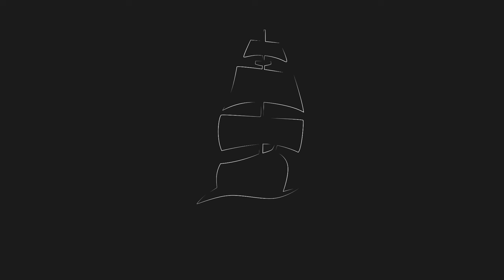Tabaco de Pipa - Top 5 tabacos de la 2ª Temporada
Top 5 tabacos de la segunda temporada - Fumar en Pipa

Saludos compañeros de ruta!!

Volvemos a la carga abriendo temporada con el top 5 de la ruta, basándonos en la temporada 2, acompañado con menciones especiales.

Queremos aclarar que no es un top del peor al mejor, ni del mejor al peor, pues no pretendemos decir que uno sea mejor que otro, son los 5 tabacos que más nos han gustado, sorprendido, conquistado, etc.

También decir, que tenéis todo el derecho a estar en desacuerdo con nosotros, pues no pretendemos tener la verdad absoluta y es normal que no coincidáis con nosotros en alguna de las labores, pero esta es nuestra humilde opinión y lo compartimos, como siempre, con ilusión.

Esperamos que lo disfrutéis tanto como nosotros y ante todo que lo paséis bien una vez más con La Ruta del Tabaco